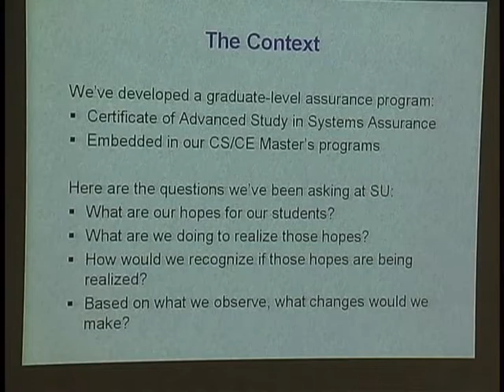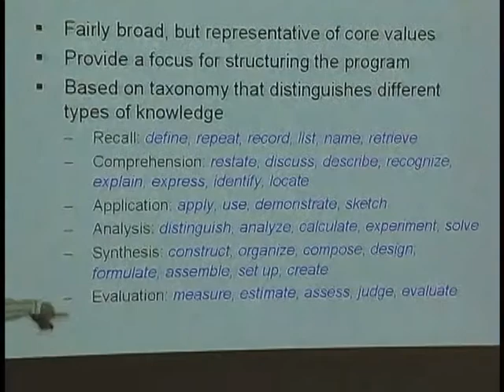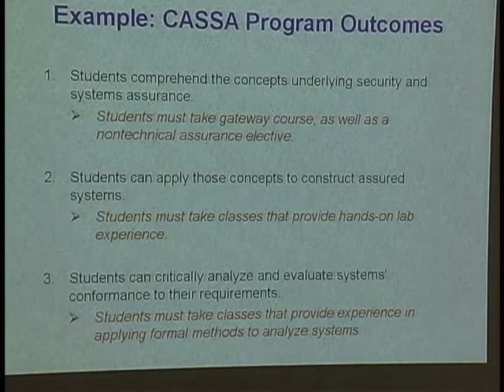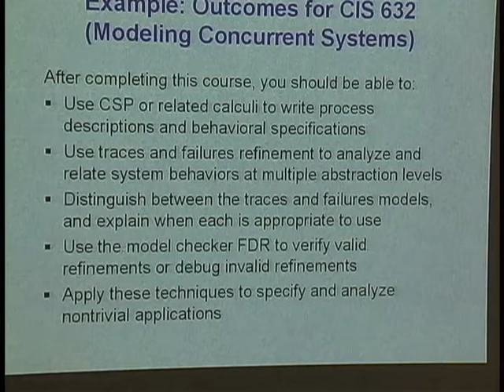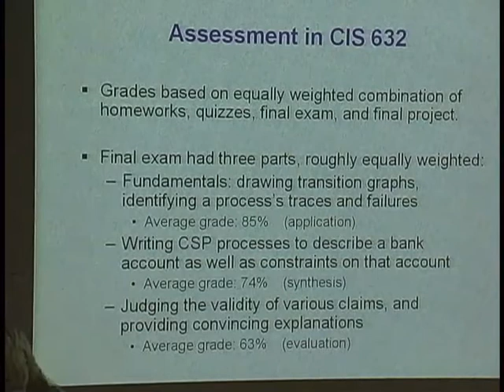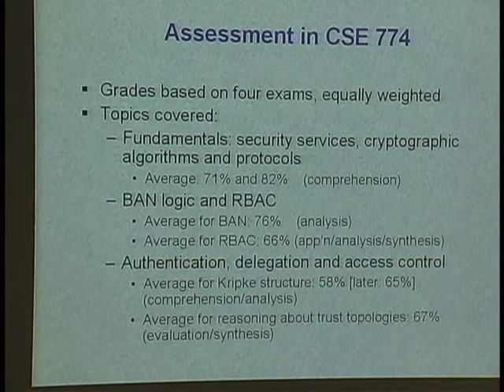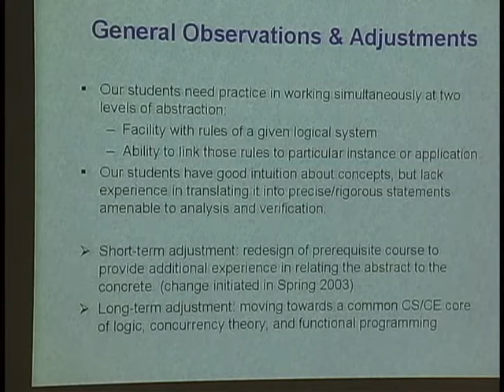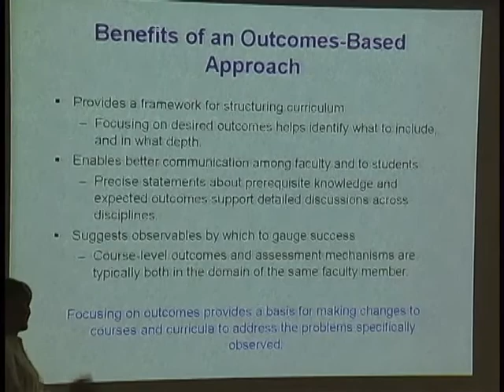Susan Older, Using Outcomes-Based Assessments as a Tool for Assurance Education (June 27, 2003)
Susan Older, Syracuse University
Using Outcomes-Based Assessments as an Assurance Tool for Assurance Education

from
WISE 2003 (World Conference on Information Security Education)